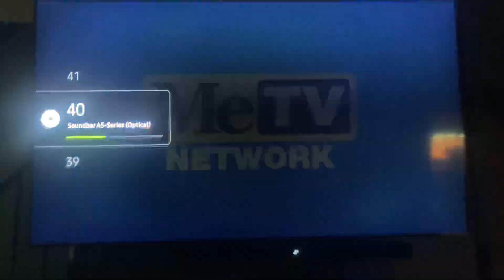TCF Television Productions/CBS Television Network/CBS Paramount Television (1958/2006) #3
Taken from today’s MeTV rerun of Perry Mason. This came from the third episode of Season 2.

Recorded on August 28, 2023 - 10:00 AM EDT